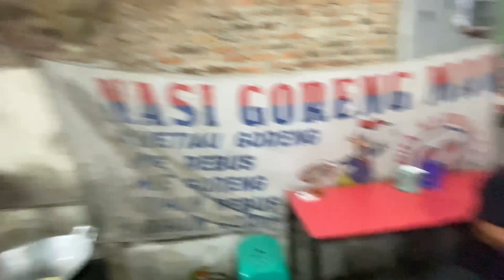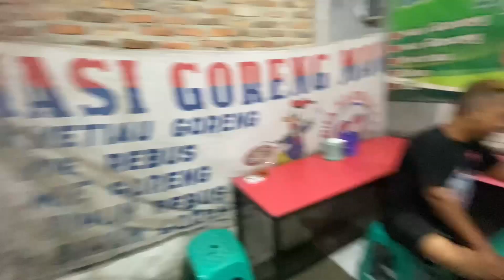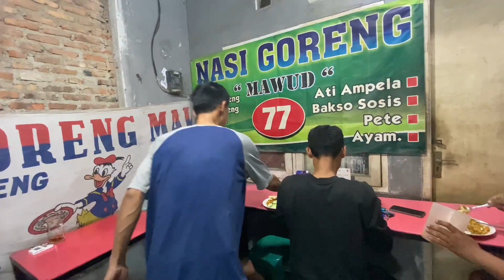KULINER MALAM - SUDIRO HABIS HAJATAN NGELU SIRAHE🤯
Gass lagi luur